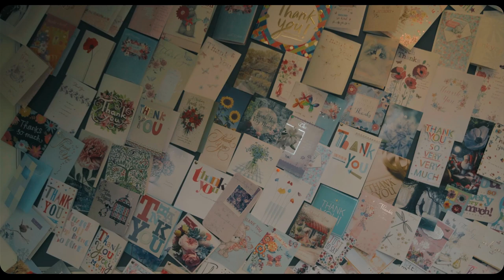We Are Still Bristol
Our latest WeAreBristol film reflects on how Bristolians have looked out for, helped and supported one another during an unprecedented year that none of us saw coming.
A year in which the world was turned upside down and so many lives have been changed. But we remain strong. We are still together. We are still Bristol.